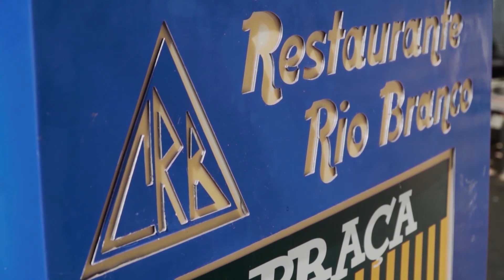Direto da Redação - 27/07/2023 - 15h